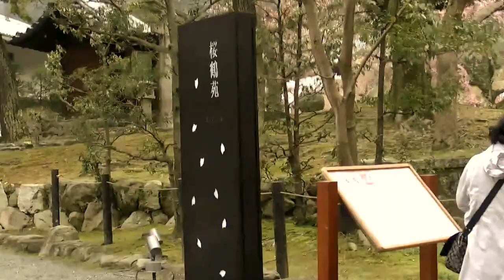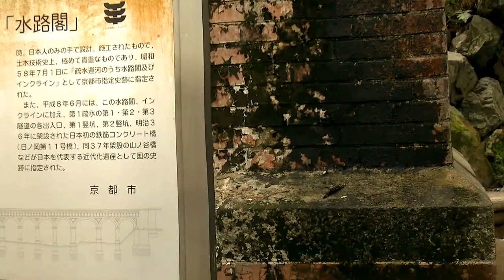【HD】京都・南禅寺と琵琶湖疎水【Stereo】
南禅寺前交差点からレンガ造りの琵琶湖疎水「水路閣」までの散策
CAM:GC-PX1(JVC)